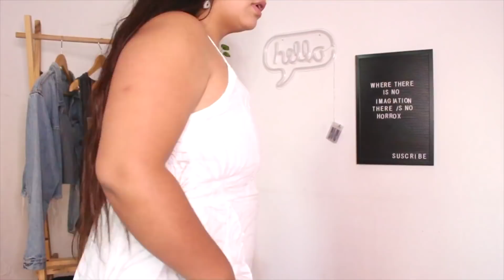Haul de VERANO ropita muy ASTHETIC de YOINS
AQUI TE DEJO TODA LA INFO

prendas:

Gold Cross Design Necklace

Sexy Mesh Smocked Cami

Blue Tassel Details High-Waisted Skirt

Gold Alloy Letter Multilayer Necklaces

Small Cat Eye Frame Vintage Sunglasses

I N S T A G R A M :
personal: niicoleeyt

Edicion: FinalCut Pro
Camara: Canon T5i